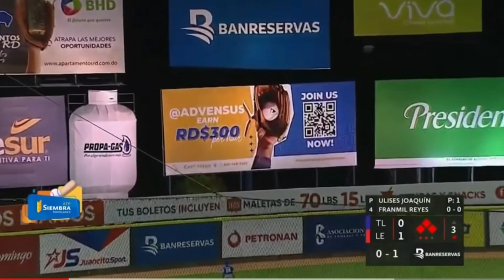franmil reyes 🆚 Mel roja jr de tú a tu